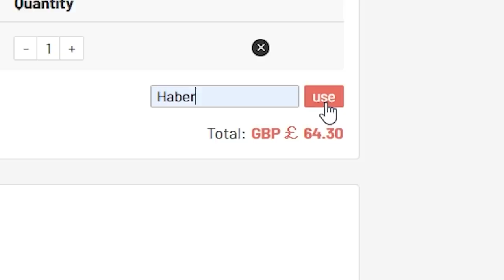THIS IS WHAT I GOT IN 150x PLAYER PICKS FOR SERIE A TOTS! FIFA21 ULTIMATE TEAM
Fifa 21, Ultimate team, Serie A, TOTS, Team Of The Season, Player Picks, SBC, Upgrade, Packs, Pack Opening